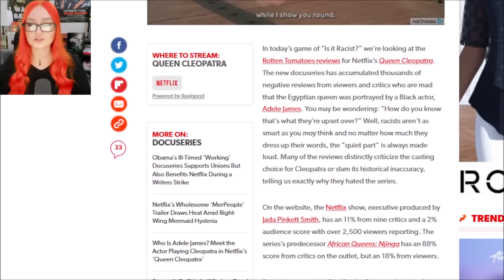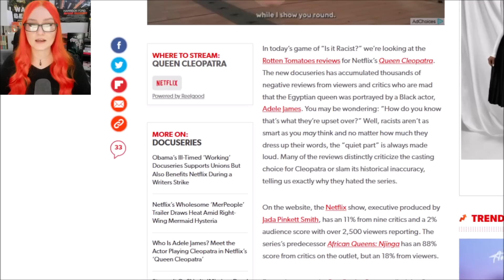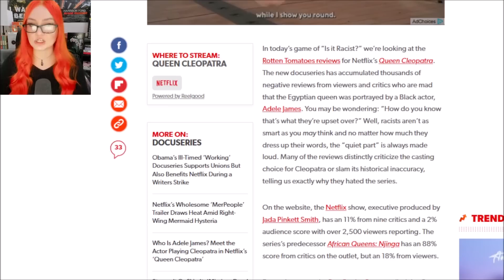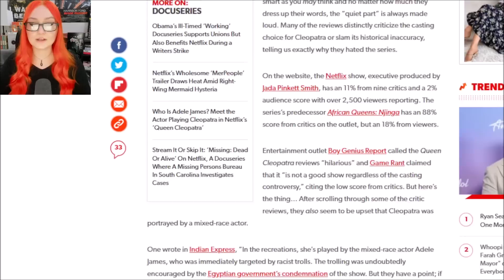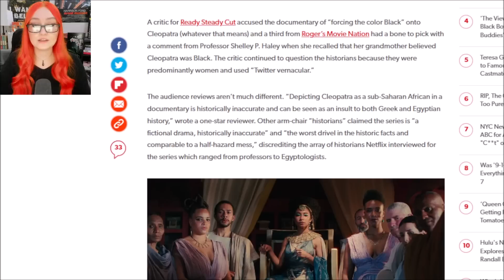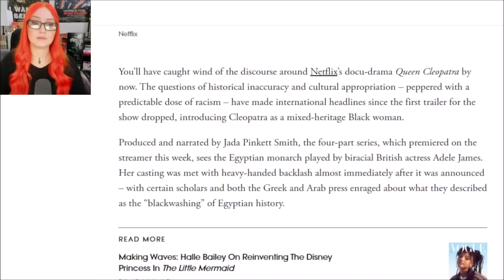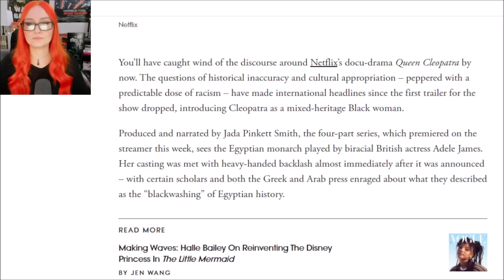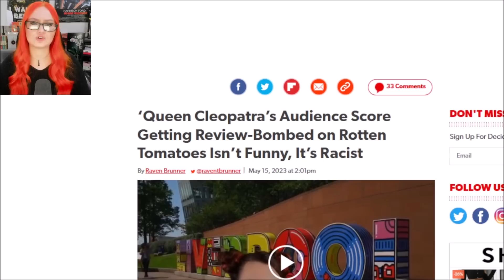Media DEFENDS Netflix Queen Cleopatra | Calls Us Racist For Criticizing Its Historical Inaccuracy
Netflix Queen Cleopatra Actress LOCKS Social Media As Show Gets LAMBASTED And Userscore Drops To 1%